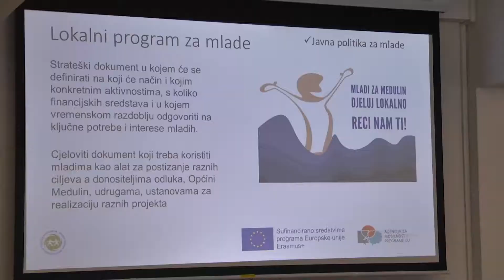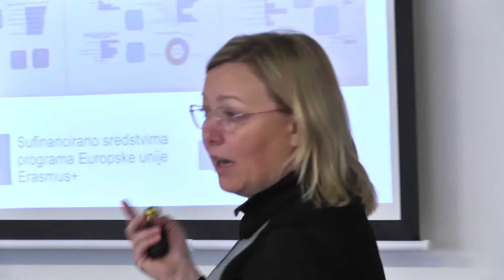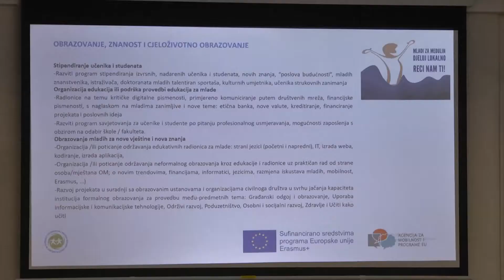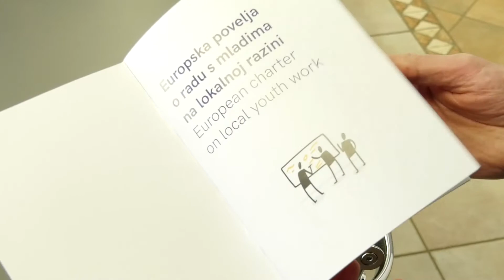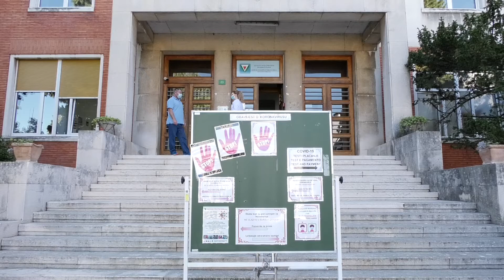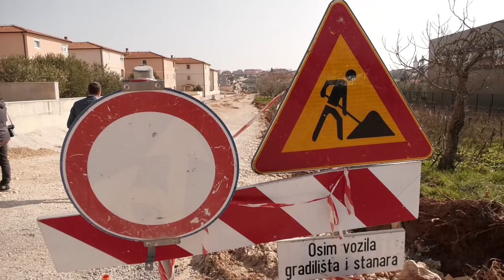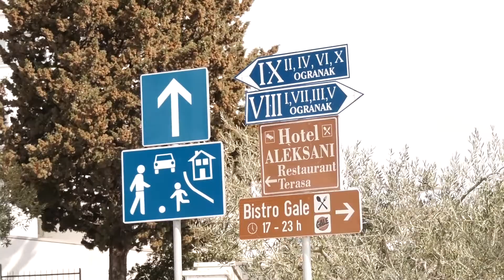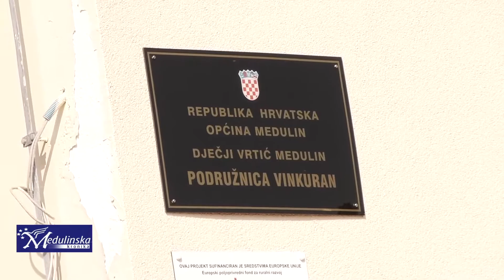Medulinska kronika 12.03.2021.